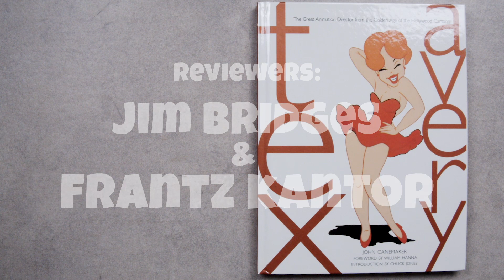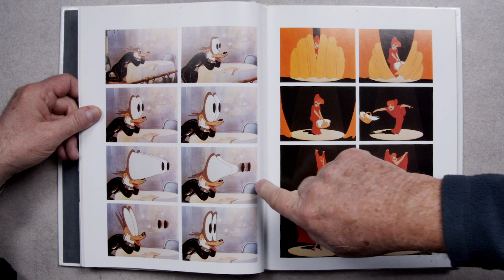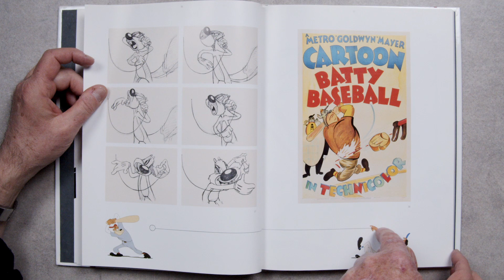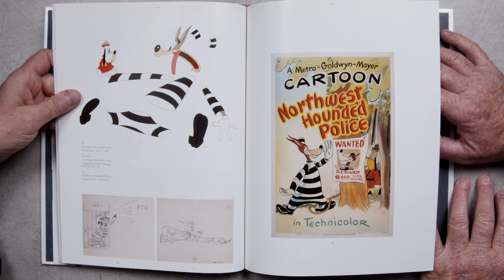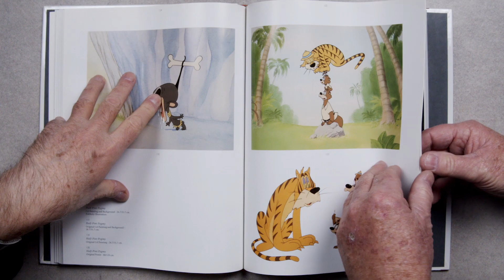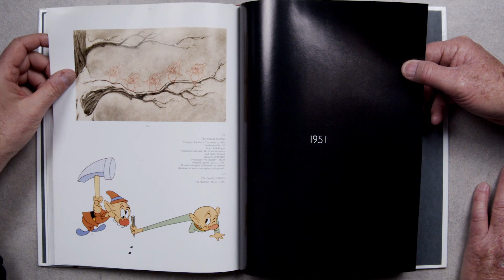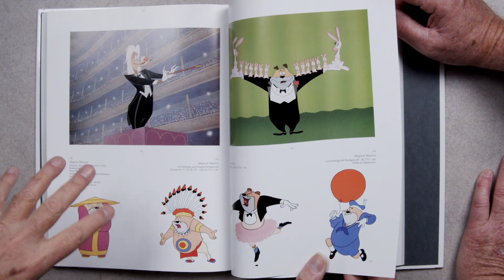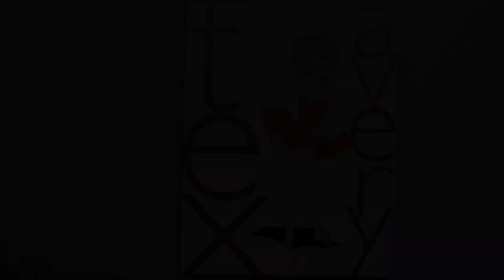ToonTalk.Show Episode 69 Tex Avery: The MGM Years, 1942-1955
Avery's body of work during the Golden Era of the Hollywood cartoon is a creative legacy that continues to impact contemporary directors of animation and live action, in feature films such as Who Framed Roger Rabbit and The Mask, as well as in television.

Although warmly admired as a film genius by colleagues in the industry and adored by the international cartoon cognoscenti, Avery never shared in the tremendous expansion of the animation industry into television or feature films in a studio of his own, nor did he own the licensing/merchandising rights to the cartoon characters he created and brought to vital life.